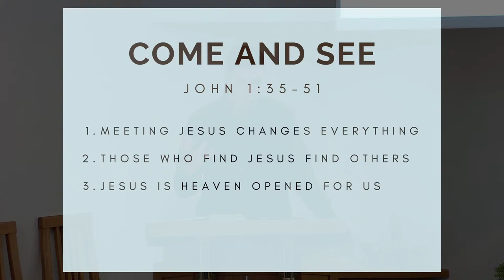Come and See - John 1:35-51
Pastor James Hyslop - 22 May 2022